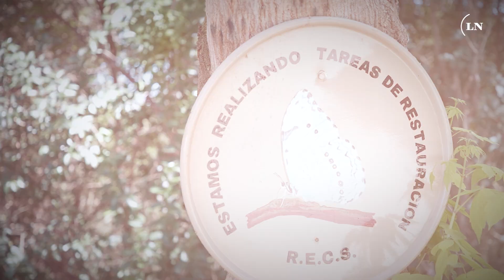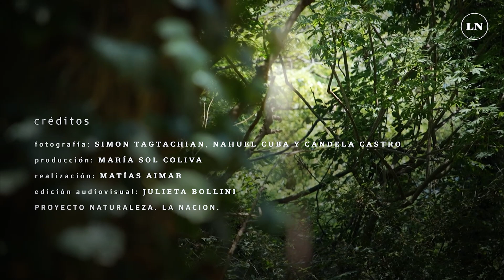Dónde se puede disfrutar de ver volar la mariposa Bandera Argentina en la ciudad de Buenos Aires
Entre el 11 y el 18 de enero de 2023, la Reserva Ecológica Costanera Sur (RECS) sufrió un incendio que mantuvo en vilo al mundo de la conservación. Entre ellos, a quienes siguen la reintroducción de la mariposa Bandera Argentina (Morpho epistrophus argentinus) en la ciudad de Buenos Aires. Se temía que el fuego avanzara sobre la zona donde suelen volar e hiciera peligrar el nuevo fenómeno anual tan esperado por especialistas y simpatizantes. Sin embargo, desde el Vivero de la RECS aseguraron que los árboles hospedadores de sus orugas están protegidos por un anillo de vegetación donde nunca llega el fuego que suele producirse en la zona de cortaderas del pastizal.